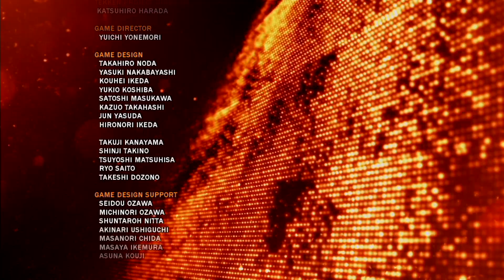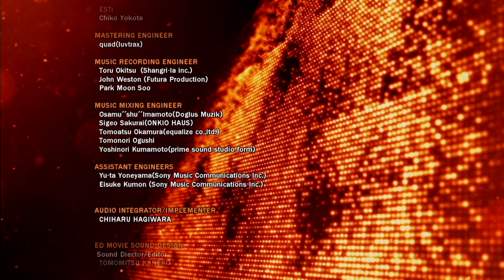Tekken Tag Tournament 2 - [ jinpachi & Heihachi ] - Arcade Battle - #34 [PL]